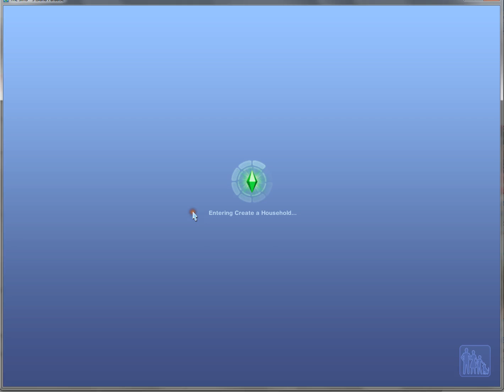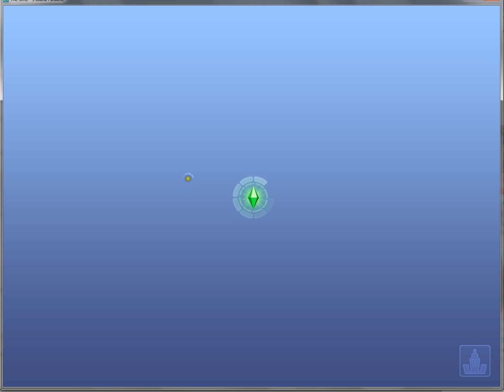Let's Play : The Sims 3 Generations - (Part 15) - WOW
♦ Read Me ♦